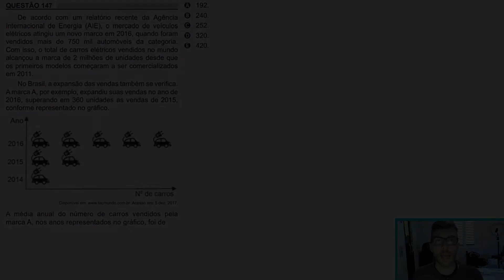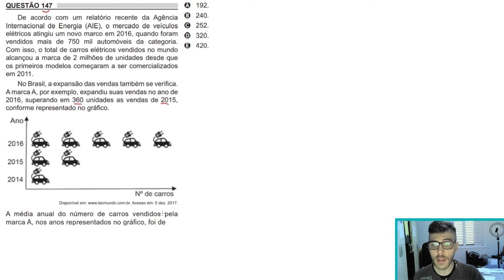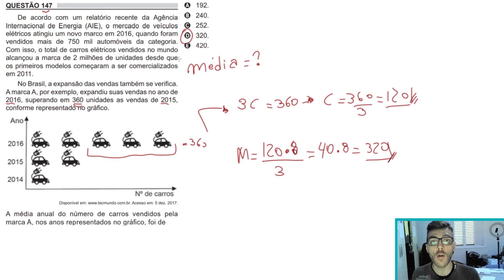🛑MÉDIA - 147 Enem 2018 - De acordo com um relatório recente da Agência Internacional de Energia (AIE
147 ENEM 2018) De acordo com um relatório recente da Agência Internacional de Energia (AIE), o mercado de veículos elétricos atingiu um novo marco em 2016, quando foram vendidos mais de 750 mil automóveis da categoria. Com isso, o total de carros elétricos vendidos no mundo alcançou a marca de 2 milhões de unidades desde que os primeiros modelos começaram a ser comercializados em 2011. No Brasil, a expansão das vendas também se verifica. A marca A, por exemplo, expandiu suas vendas no ano de 2016, superando em 360 unidades as vendas de 2015, conforme representado no gráfico.

A média anual do número de carros vendidos pela marca A, nos anos representados no gráfico, foi de

A) 192.
B) 240.
C) 252.
D) 320.
E) 420.